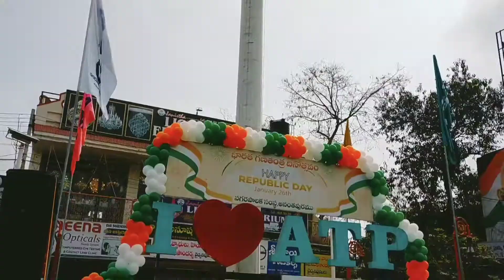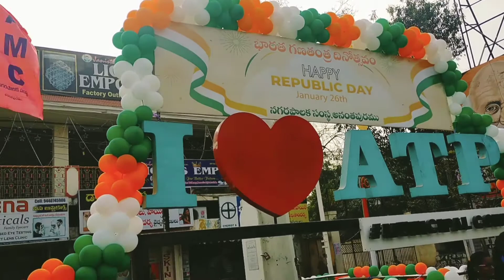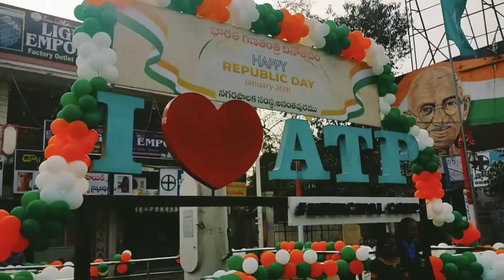ananthapur lo republic day special atraction saptagiricircle